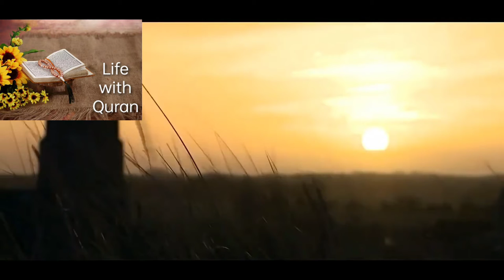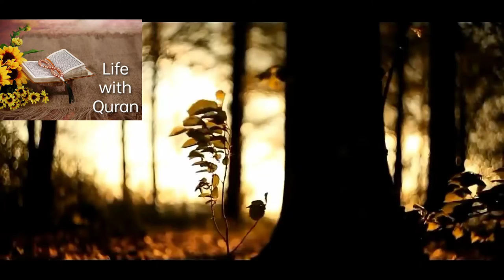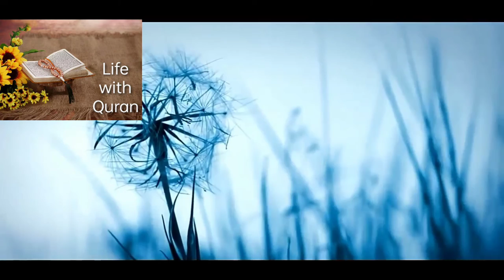Story of Noah From Quran Urdu/Hindi | قرآن سے حضرت نوح کا قصہ - | Life with Quran | Amna and Asim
Story of Noah From Quran Urdu:Hindi | قرآن سے حضرت نوح کا قصہ -

 Hazrat Noah A.S Ka Original Qissa kahani .Quran ka sirf urdu tarjuma. Quran only urdu transaltion रा हज़रत नूह ा.स का मूल किस्सा कहानी। कुरान का केव...Amazing Story of Noah From Quran Urdu:Hindi, قرآن سے حضرت نوح کا قصہ, نوح کا قصہ, only urdu translation, nuh urdu strory from quran, quran storis, hazrat nooh story in urdu, hazrat nooh ki dua, hazrat nooh story in urdu full movie, islam, muslim, islamic, islamic stories, islamic bayan, tariq jameel, tariq jamil, asheb khaf, quran hindi dubbing, qurani khaniyan, hazrat noah story, hazrat nooh, hazrat nooh ki kashti